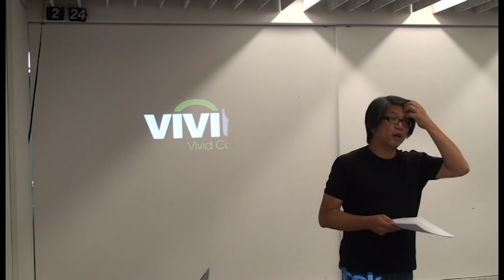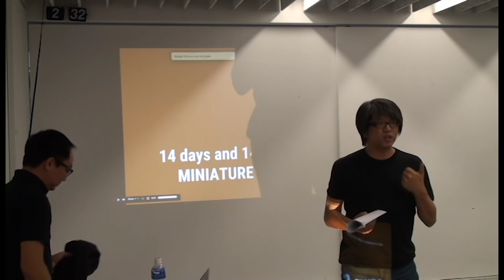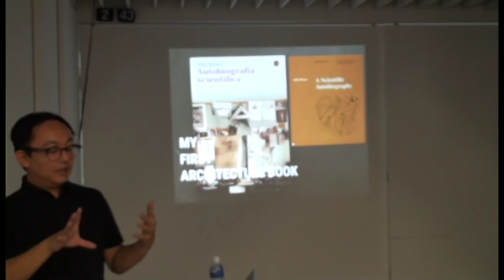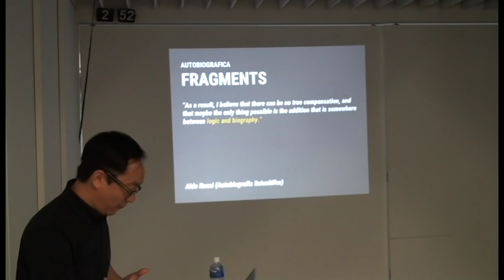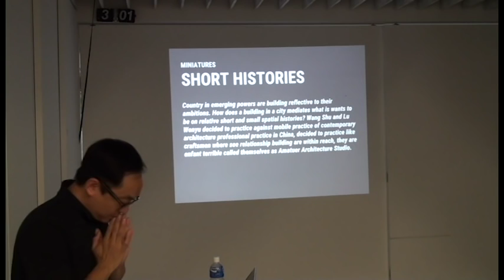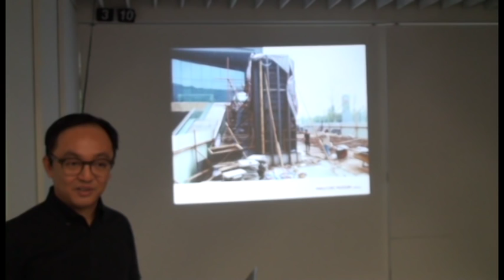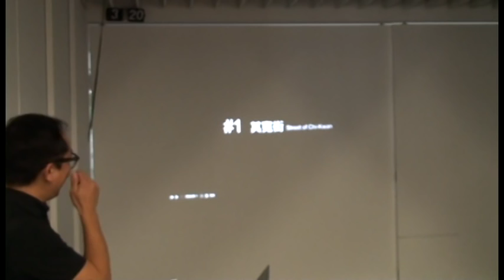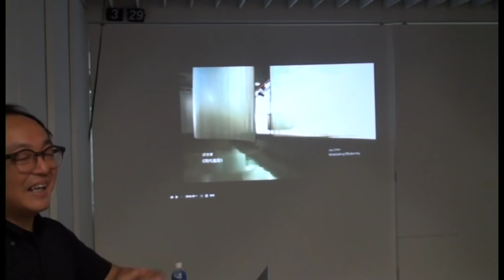2015Fall-Thomas Tsang 曾慶豪演講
104學年度的開學日
當天也是交大建研所開學分組競圖的日子
今年所上邀請到了來自香港大學的Thomas Tsang發題
同時也為大家帶來一場精采的分享